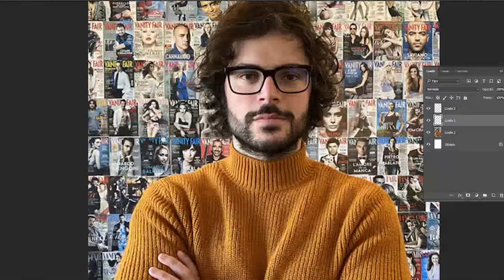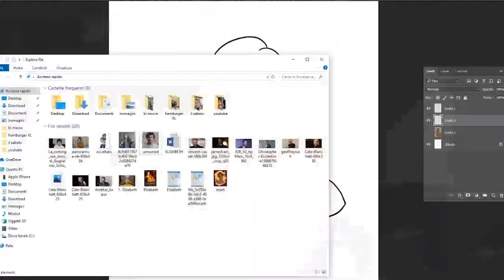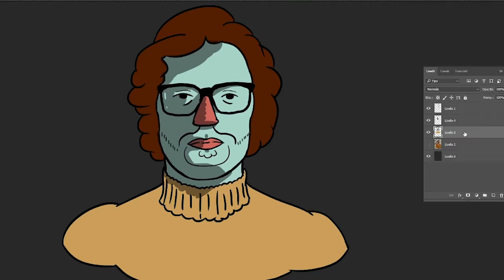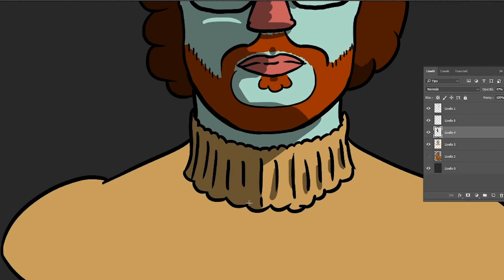faccio la mia prima fanart a Willwoosh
in questa primo video del cambiamento del format del canale ho voluto portare una fan art / speed drawing su willwoosh, fatemi sapere se vi piace e che ne pensate, il disegno finito lo trovate anche sul mio instagram